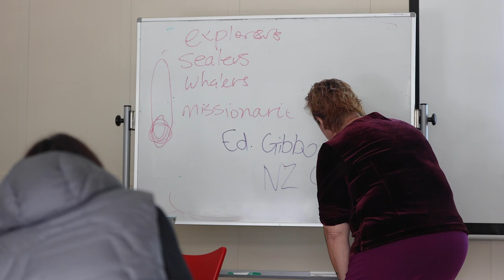Rachel Dibble - Recipient of a 2022 Te Whatu Kairangi Award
Rachel Dibble - Recipient of a 2022 Te Whatu Kairangi Award in the Kaupapa Māori category